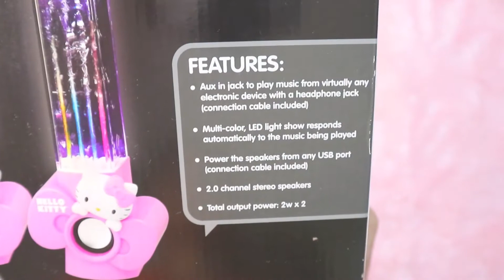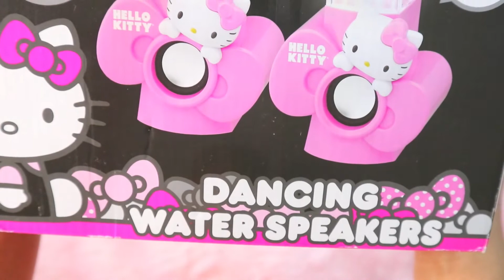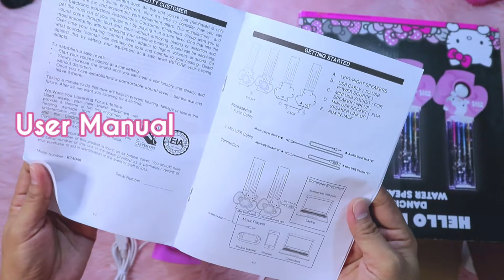HELLO KITTY DANCING WATER SPEAKERS UNBOXING! | CUTENESS OVERLOAD | Cathy's Unboxing 💋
❤Date of Filming: Oct.25, 2020❤

Hey guys. Thanks for keeping up with my videos. If you are new to this channel, my name is cathy and i am a certified Hello Kitty Lover. I love sharing my hello kitty collections to the world. If you have not yet pressed the red buttons below, please click subscribe, hit the like button if you enjoyed this video and share it so others could also share our happiness.

Thank you guys so much for watching and hopefully you all enjoyed this video. ❤

Pls.watch my video until the end 😘

CAMERA:
Huawei P30

Facebook Page👉 Kitty Pink Cathy
Instagram Acct.👉 bratz_pinklover07
Twitter Acct.👉 Kitty Pink Cathy

2. "it's fair use" No copyright is claimed and to the extent that material may appear to be infringed, i assert that such alleged infringement is permissible under U.S. and Philippine copyright law. If you believe material have been used in an unauthorised manner, please contact the poster.
3. This video is not associated with any company or products mentioned on the video.
4. No intention to infringed photos or audio used in the video